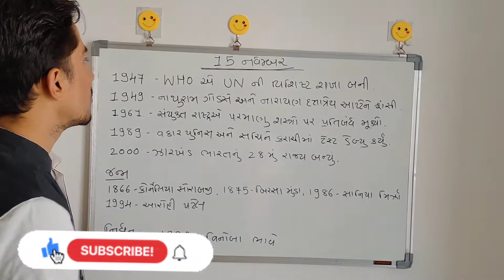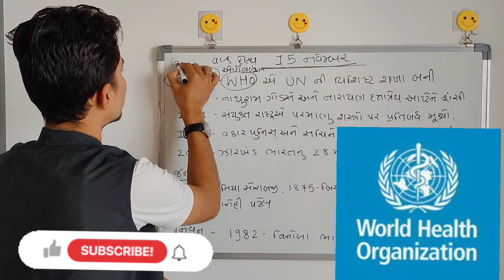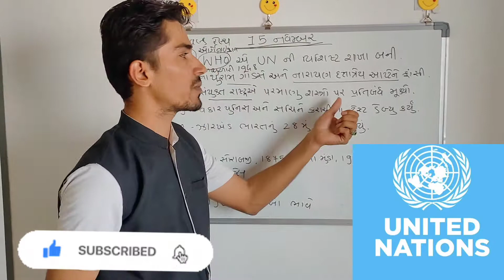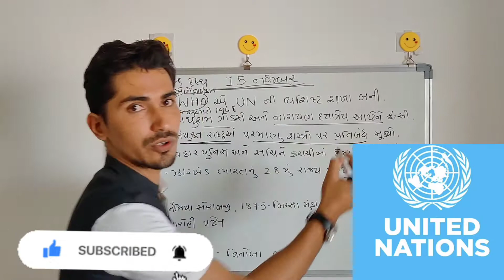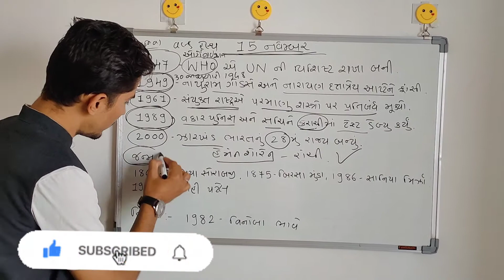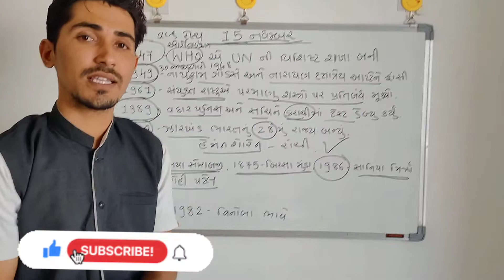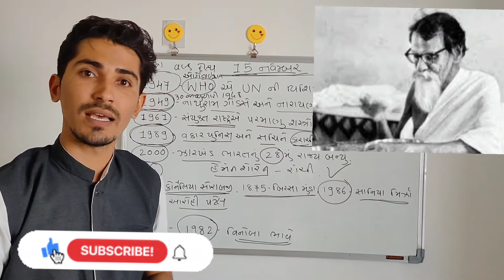15 નવેમ્બર દિન વિશેષ | 15 November Day Special | Education | Nathuram Godse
1947 - વર્લ્ડ હેલ્થ ઓર્ગેનાઈઝેશન યુનાઈટેડ નેશન્સની વિશિષ્ટ શાખા બની.
1949 - મહાત્માગાંધીની હત્યારા નાથુરામગોડસે અને નારાયણ દત્તાત્રેય આપ્ટેને ફાંસી આપવામાં આવી.
1961 - સંયુક્ત રાષ્ટ્રએ પરમાણુશસ્ત્રો પર પ્રતિબંધ મૂક્યો હતો.
1989 - વકાર યુનિસ અને સચિનતેંડુલકરે કરાચી, પાકિસ્તાનમાં ટેસ્ટ ડેબ્યુ કર્યું.
2000 - ઝારખંડ ભારતનું 28મું રાજ્ય બન્યું.

જન્મ
1866 - ભારતની પ્રથમ મહિલા બેરિસ્ટર કોર્નેલિયાસોરાબજીનો જન્મ થયો હતો.
1875 - ભારતના પ્રખ્યાત સ્વાતંત્ર્ય સેનાની, આદિવાસી નેતા, બિરસામુંડાનો જન્મ માં થયો હતો.
1986 - પ્રખ્યાત ભારતીય ટેનિસ ખેલાડી સાનિયામિર્ઝાનો જન્મ થયો હતો.
1994 - ગુજરાતી ફિલ્મ અભિનેત્રી આરોહીપટેલનો જન્મ થયો હતો

નિધન
1982 - ભૂદાન ચળવળના પ્રણેતા વિનોબાભાવેનું અવસાન થયું.

1947 - The WorldHealthOrganization becomes a special branch of the UnitedNations.
1949 - Nathuram Godse and NarayanDattatreyaApte, assassins of MahatmaGandhi, are hanged.
1961 - The United Nations bans nuclear weapons.
1989 - WaqarYounis and SachinTendulkar make their Test debuts in Karachi, Pakistan.
2000 - Jharkhand becomes the 28th state of India.

Born
1866 - India's first female barrister Cornelia Sorabjee is born.
1875 - BirsaMunda, a prominent Indian freedom fighter and tribal leader, is born.
1986 - Famous Indian tennis player SaniaMirza is born.
1994 - Gujarati film actress AarohiPatel is born

Died
1982 - VinobaBhave, pioneer of the Bhudan movement, dies.